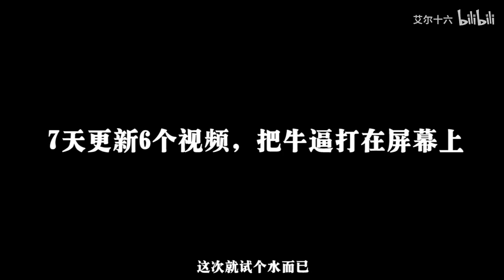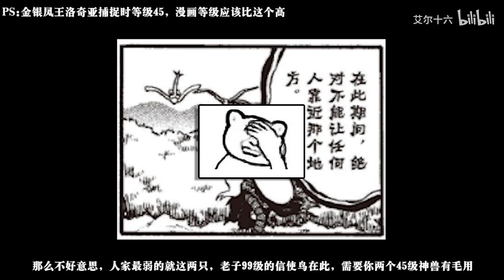【宝可梦18】一只信使鸟，干翻凤王和洛奇亚！就问你雕不雕！？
封面来自P站：图片ID：53772423   画师：ぴっぴ，ID：1922055
精灵宝可梦特别篇。
红绿篇：av51996466
黄篇01：av62504889
黄篇02：av64004192
黄篇03：av66064819
黄篇04：av67482132
金银篇01：av68186226
金银篇02：av71493267
金银篇03：av73158687
金银篇04：av76606685
金银篇05：av79514926
金银篇06：av82591878
金银篇07：av84437569
金银篇08：